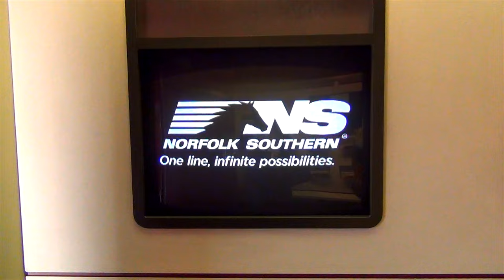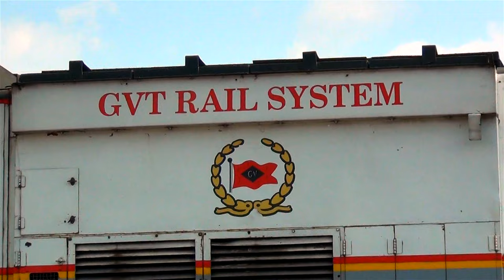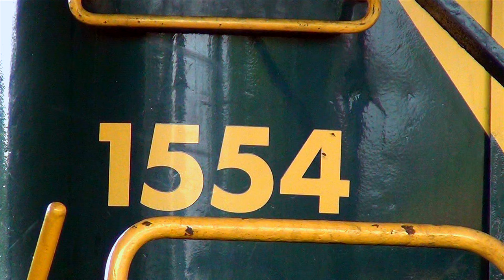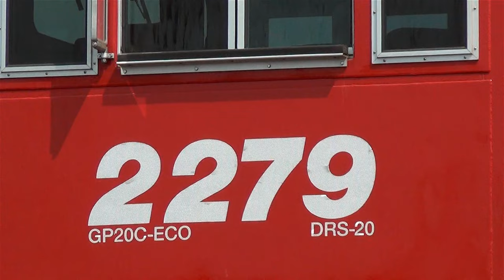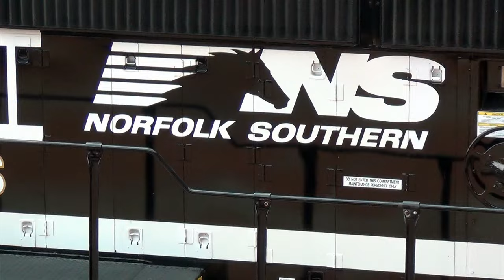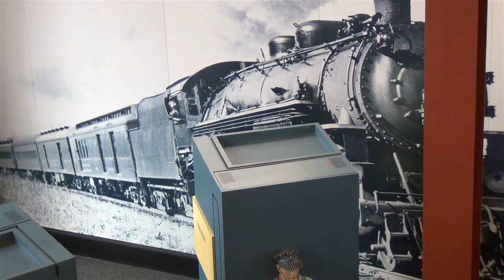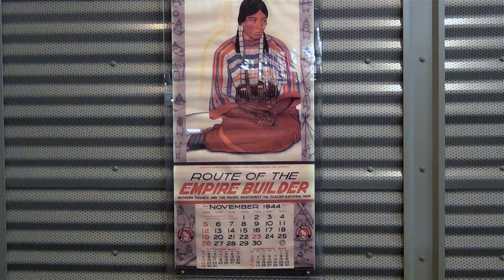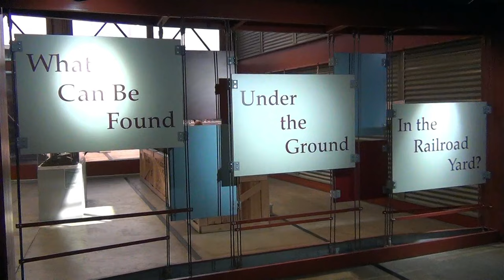[T-501] The Day NKP 765 Came To Town (Full Video)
627 - Hallstead (Dragging Equipment Detector)
629-631 New Milford (Siding)
643 - Kingsley (Dragging Equipment Detector)
648-650 Hop Bottom (10,000 ft. siding)
653 - Nicholson & the Tunkhannock Creek Viaduct
657 - Factoryville
659-661 Dalton (10,000 ft. siding)
662 - Glenburn (Dragging Equipment Detector)
664 - Clark’s Summit
671 - Steamtown Wye (Bridge Sixty)
672 - Taylor Yard (North end)
673 - Taylor Yard (South end)
677 - (Dragging Equipment Detector)
679 - Dupont Junction (End Sunbury Line, begin River Line)
692 - Buttonwood (Dragging Equipment Detector)
697-699 Hanover (10,000+ ft. Siding)
701 - Retreat State Hospital
706 - Mocanaqua (Dragging Equipment Detector)
714-716 Nescopeck (7,800 ft. siding)
722 - (Dragging Equipment Detector – Hot Bearing Detector)
741 - (Dragging Equipment Detector)
750 - Banks (6,400 ft. siding)
752 - CP Kase (this is where the River Line joins the Norfolk Southern  Buffalo line to Harrisburg and Enola.)